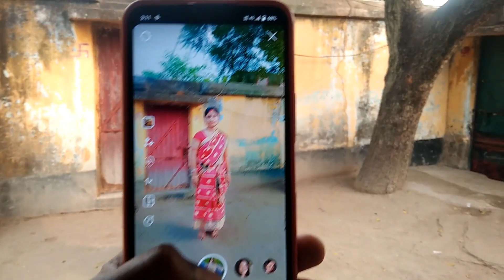Shorts Video Shoot करना बोहूत मेहनत का काम हैं || हर बार गलती हो रहा था || मेरा तो सीर दर्द हो गया।🤣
we hope you must enjoy this video